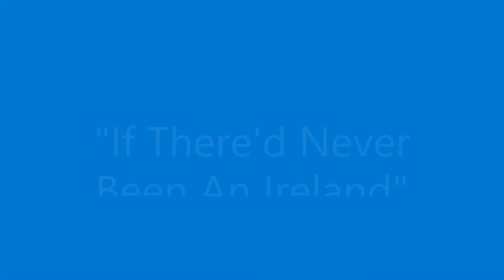Boston Common - "If There'd Never Been An Ireland"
I put this together for "St. Patrick's Day".  The "Boston Common" quartet was the 1980 International Barbershop Quartet Champs from Boston, Mass.
They won in Salt Lake City.  The members are:  Kent Martin - tenor;  Rich Knapp - lead; Larry Tully - baritone; and Terry Clarke - bass.
The song is - "If There'd Never Been An Ireland", written by Fred Hillebrand and arranged by Lou Perry.